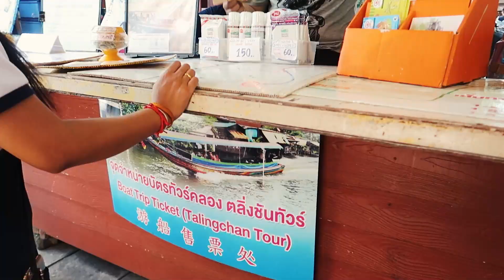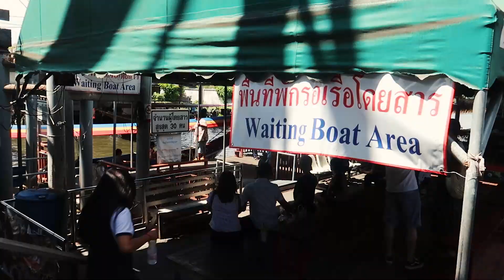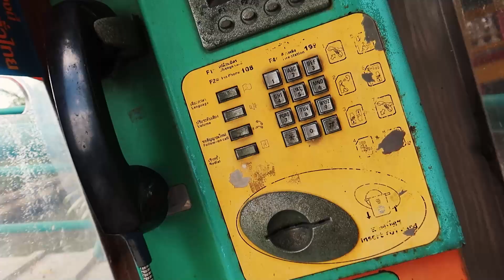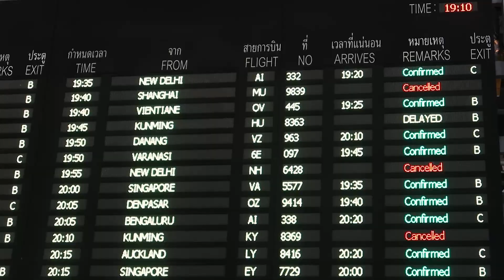🇹🇭 TALING CHAN 🛶 MERCADO FLOTANTE EN BANGKOK 🌎 VIAJE A TAILANDIA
Visitamos el mercado flotante de Taling Chan uno de los mercados flotantes más auténticos de Tailandia situado en la periferia de Bangkok.